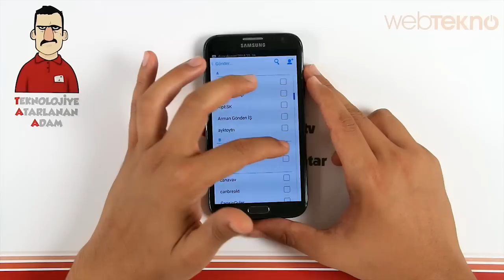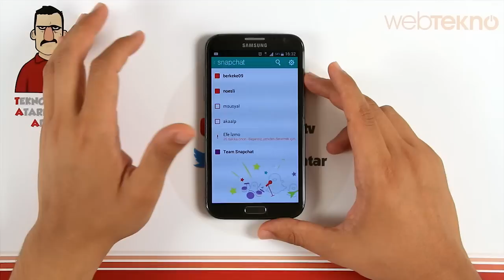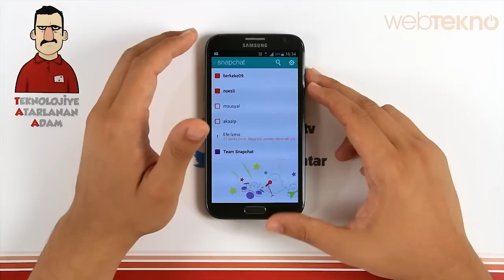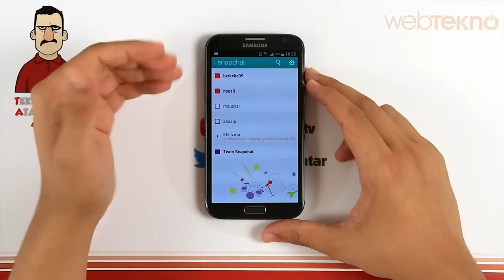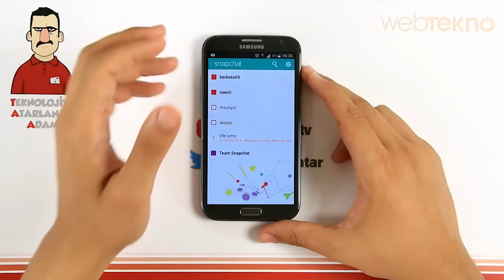Teknolojiye Atarlanan Adam - Snapchat İncelemesi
TAA bu videoda sizlerden gelen yoğun istek üzerine ''Snapchat'' uygulamasını inceledi.